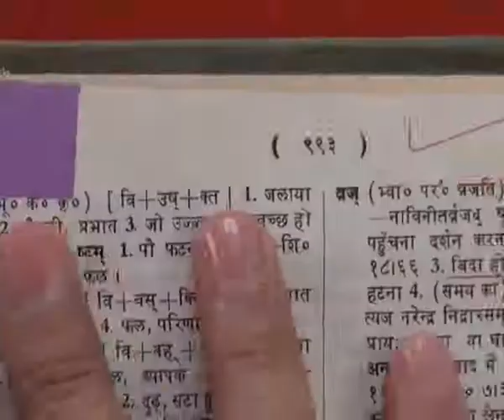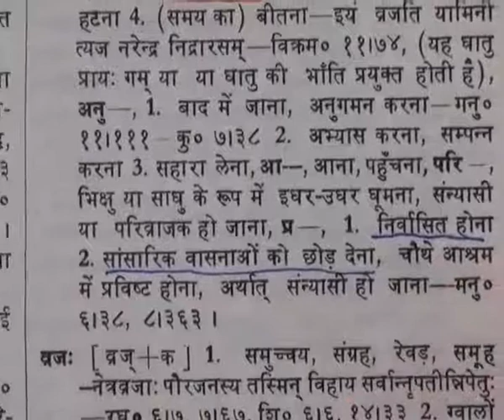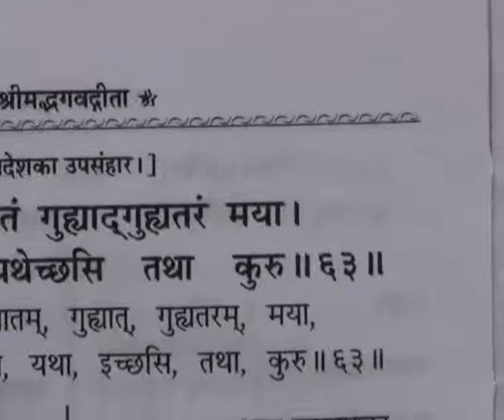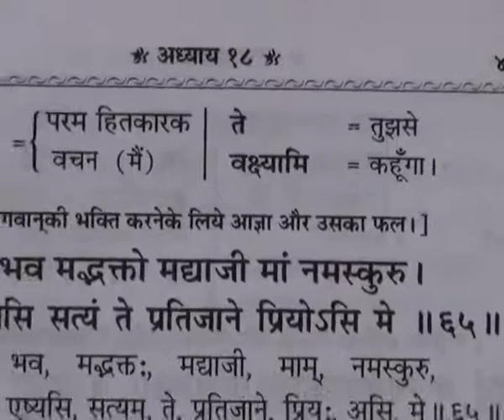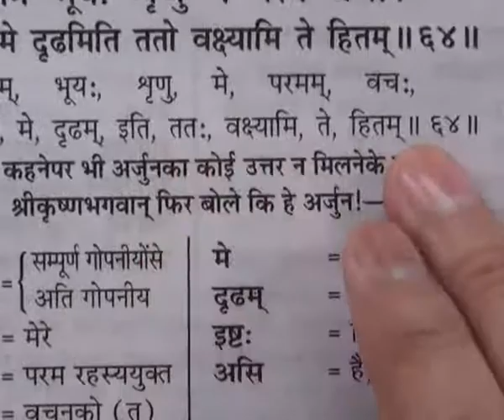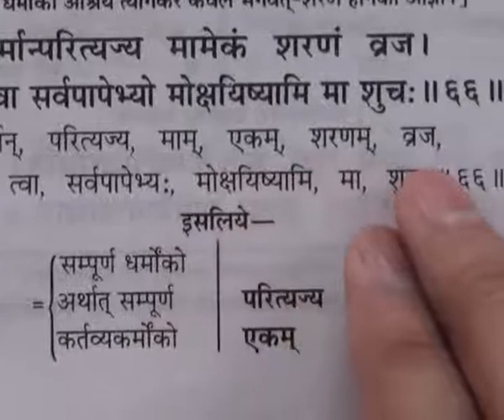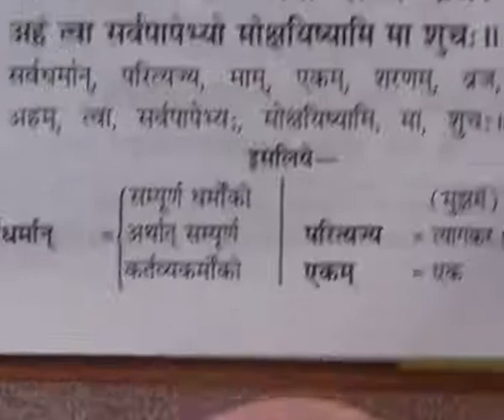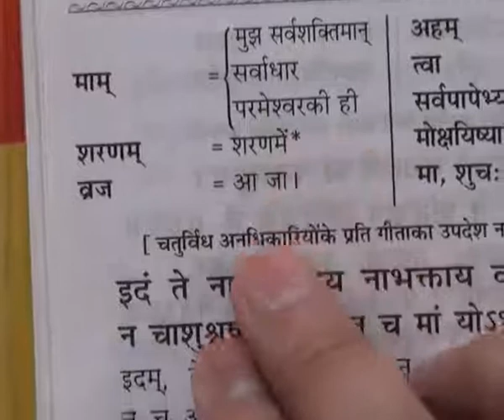Barwala Satsang(29-31 July 2011) Part14 of 39